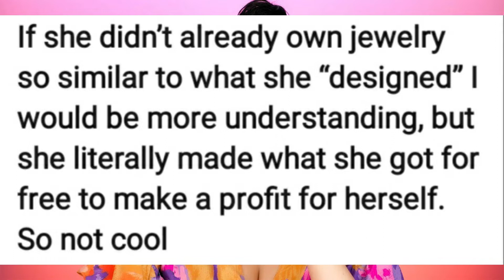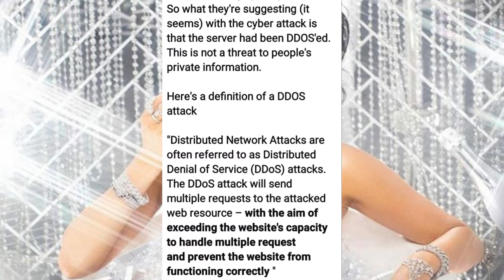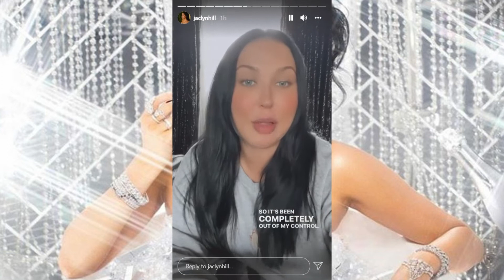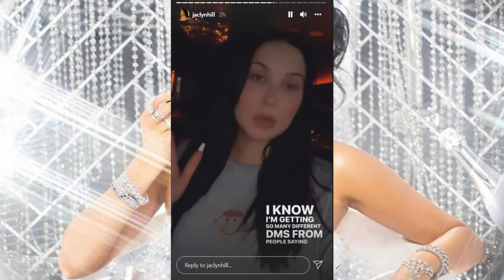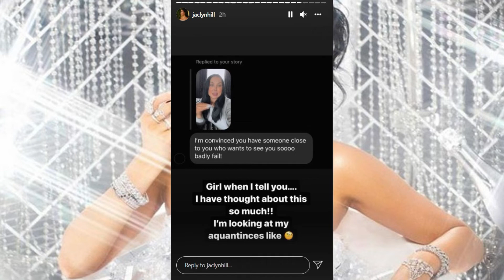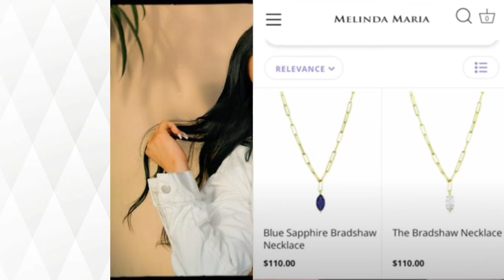Jaclyn Hill Jewelry Fail PT 2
posted 11/5/21